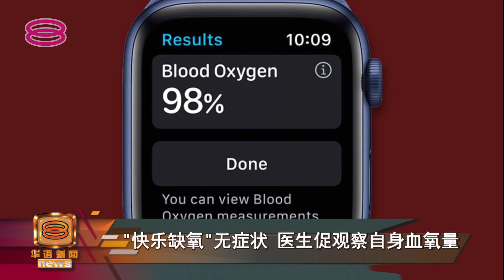【新冠无症状恐"快乐缺氧" 医生促勤测量保命】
新冠肺炎近来出现越来越多无症状患者，令许多民众提心吊胆。不过，有专家指，血氧含量可能可以作为参考指标。专业医生指出，新冠肺炎患者的血氧含量水平低，但患者却不会感受到呼吸困难，这种情况称为"快乐缺氧"，是一种隐形杀手，民众务必提高警觉。